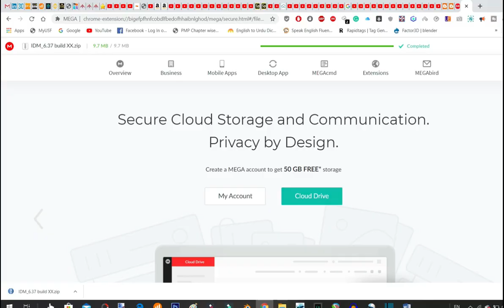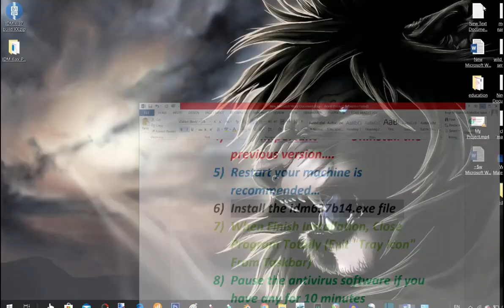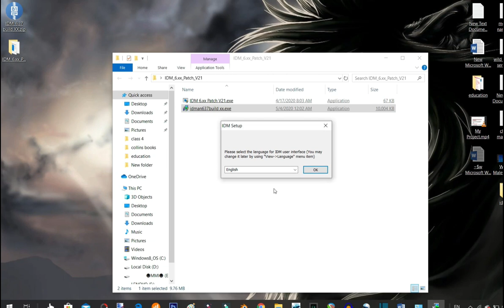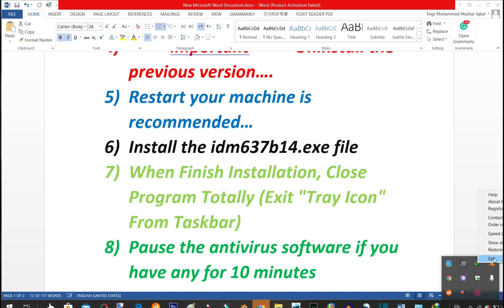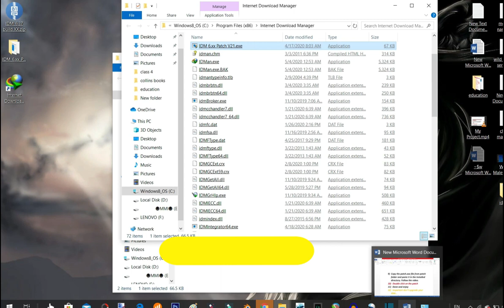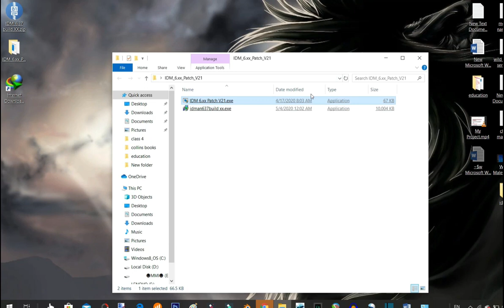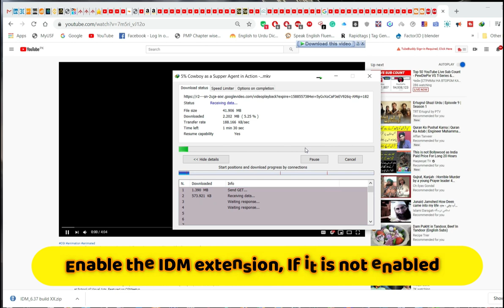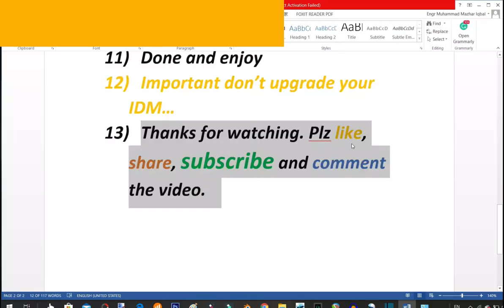IDM 6.37 Build 14 Latest Version with Updated Crack + Patch 2020. Step by Step guidance.100% Working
IDM 6.37 Build 14
To install the software properly, follow all the steps as shown in the video. Watch the video till the end.

Internet Download Manager 6.37 Build 14 IDM Crack and Serial Key Free Download is the most Searchable software on the internet for Download videos, documents, and software with fast speed. everyone wants to know how to crack IDM so they use his IDM full features.
Free Internet download manager,
Free Internet download manager 6.37 build 14,
Free Internet download manager version 6.37 build 14,
IDM 6.37 Build 14 + Patch Full Version New Update,
Latest IDM
Free Softwares,
Free Install Software,
YouTube Downloader Online,
YouTube Video Downloader Online,
YouTube Downloader,
IDM 6.37b14,
IDM 6.3x build 14 Crack,
IDM 6.37 Crack,
IDM 6.37 Crack without virus,
IDM Crack,
IDM Crack Patch,
IDM Patch,
IDM 6.3x Patch,
IDM 6.3x Patch without virus,
IDM 6.37 Patch without virus,
IDM 6.37 Patch,
IDM Crack Serial Number,
IDM Full Version Crack,
IDM Registration Code,
IDM Retail Crack,
IDM Serial Key,
IDM Serial Number,
IDM crack patch serial key,
Internet download manager,
Internet Download Manager Crack,
Internet Download Manager Fixed Crack,
Internet Download Manager Full Crack,
Internet Download Manager Retail Crack,
Internet Download Manager Serial Number,
IDM registration code 2020,
IDM registration code crack,
IDM 6.37 build 14 registration 2020,
IDM crack patch download 64 bit 2020,
IDM crack patch 6.37 build14,
IDM crack patching download,
Youtube video downloader online free,
Facebook video downloader online HD,
Youtube video downloader online free for pc windows 14,
IDM crack 6.37 build 14 retail + patch latest 2020,
IDM crack 6.37 build 14 patch + serial key latest,
IDM crack 6.37 build 14 patch + crack + serial key latest,
IDM full version cracked,
Internet download manager youtube video download,
The Internet download manager has been registered with a fake serial number,
Fake serial number fixed,
Please share and like this awesome video with your family and friends. The link of the video is given below: